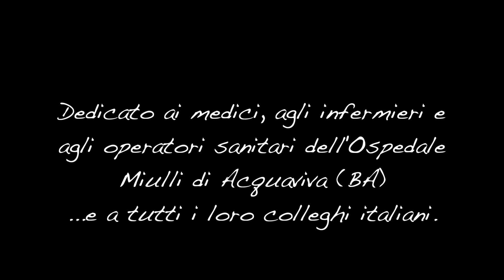Costantino "Kosta" Ladisa e Luigi De Martino per l'Ospedale Miulli di Acquaviva (BA)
L'amico medico del Pronto Soccorso dell'Ospedale Miulli di Acquaviva delle Fonti (BA), Stefano Logrieco, mi ha detto: ma un pezzo col sax per noi no?
Ispirato da questa richiesta fatta da colui che è in prima linea a rischiare ogni giorno insieme a tanti colleghi e collaboratori mi sono sentito in dovere di suonare qualcosa per loro. Ho coinvolto l'amico pianista (pugliese come me) Luigi De Martino ed abbiamo eseguito, a distanza, due brani che entrambi adoriamo del repertorio di Ennio Morricone.
Vogliamo dedicare questo video a tutti coloro che in questo momento sono in trincea in questa guerra che ci vedrà sicuramente vincitori.
Grazie a tutti da parte nostra che sappiamo (forse) solo ringraziarvi con le note.
Kosta e Luigi